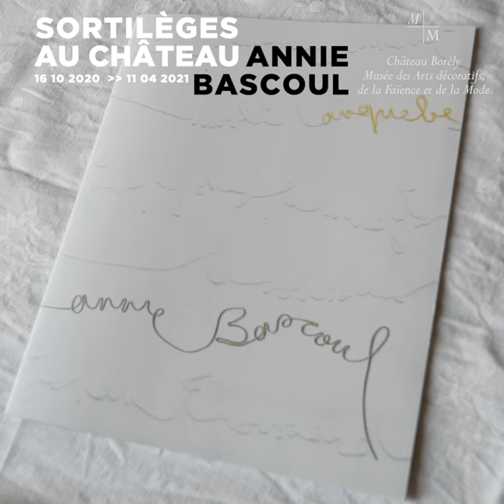Exposition Sortilèges au château. Annie Bascoul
Du 16 octobre 2020 au 11 avril 2021
Château Borély – Musée des Arts décoratifs, de la Faïence et de la Mode

Née à Valenciennes en 1958, Annie Bascoul est une plasticienne dont le travail tient tout autant de l’enluminure que de la sculpture. Sa recherche plastique est une défense de l’ornementation, qu’elle décline à travers la dentelle, la broderie, le dessin ou la sculpture. Ses œuvres relèvent d’une esthétique fondée sur un raffinement qui appartient à une tradition classique mais dont la nature physique est aux antipodes de celle-ci.